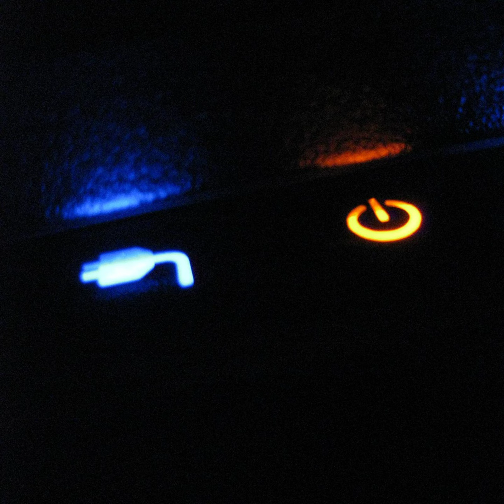C418 - det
One of the many tracks remixed into "What it would have sounded like if I were to DJ 5 years ago" from "Seven Years of Server Data".